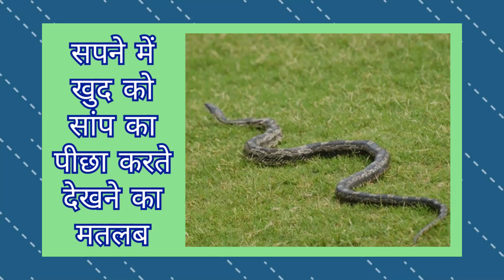सपने मे साँप का पीछा करना| Sapne me Saanp ka peecha karna| Seeing Chasing snake in dream meaning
sapne me khud ko Saanp ka peecha karte dekhna kaisa hota hai.
sapne me khud ko Saanp ka peecha karte dekhne ka matlab